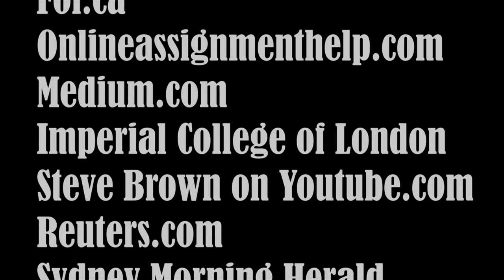Global Marketing Trailer at Chaffey College